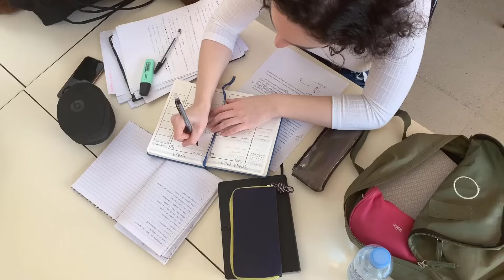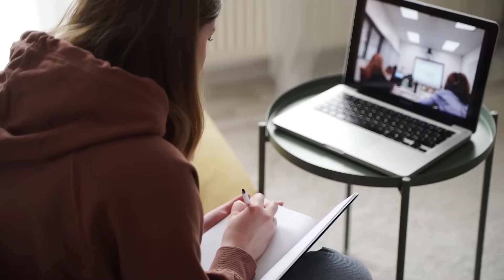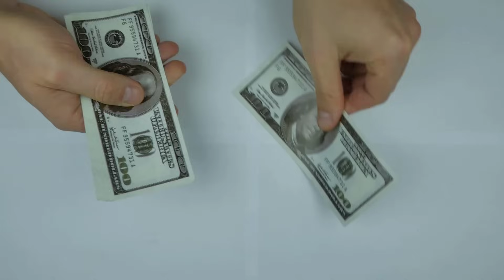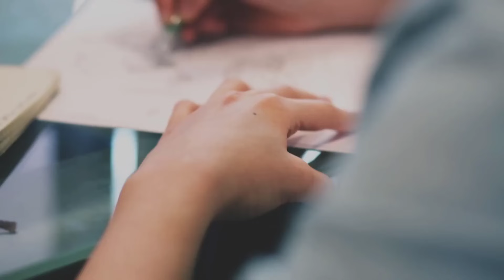What is Travelling Management Course With Full Information? – [Hindi] – Quick Support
What is Travelling Management Course With Full Information? – [Hindi] – Quick Support. अगर आपको भी ट्रैवेलिंग पसंद है और आप इसी फील्ड में अपना करियर बनाने की सोचते हैं तो टूर एंड ट्रैवेल मैनेजमेंट कोर्स आपके लिए एक बेहतरीन ऑप्शन साबित हो सकता है क्योंकि इस कोर्स को करने के बाद आप अपने पसंद के फील्ड में शानदार करियर अपॉर्चुनिटीज पा सकेंगे इसलिए आज आपको क्विक सपोर्ट के इस वीडियो में टूर एंड ट्रेवल मैनेजमेंट कोर्स के बारे में बताते हैं।